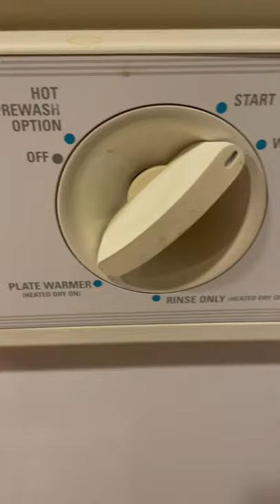Hotpoint dishwasher wash cycle